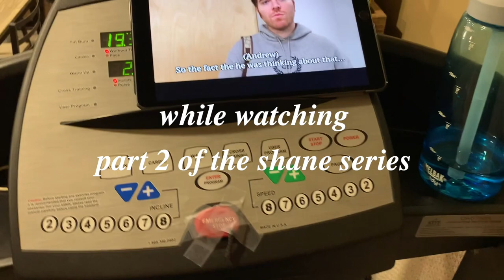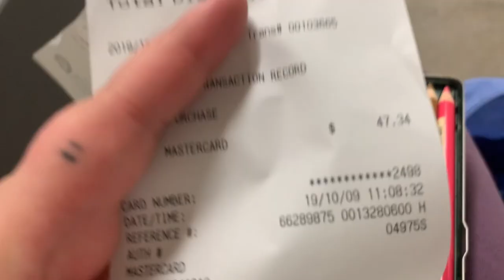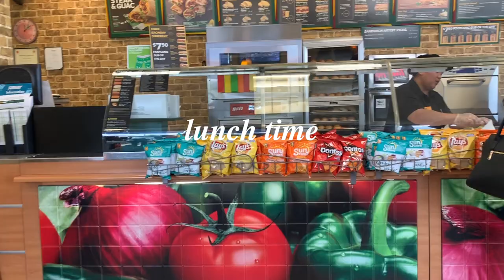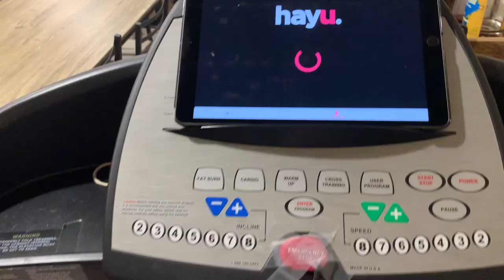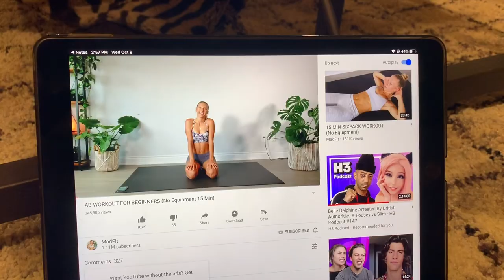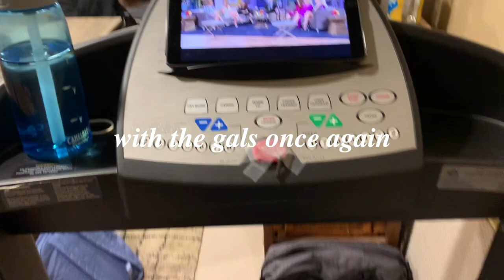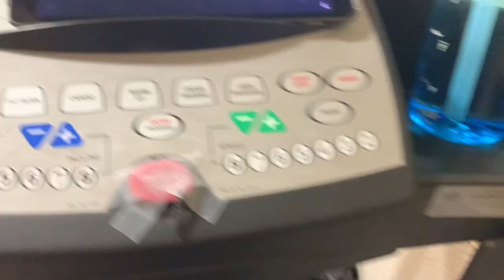College Week In My Life - Art Projects, Workout Routine and Spilled Coffees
♡ MY EQUIPMENT ♡
» Canon M50
» Rode VideoMicro Mic
» Manfrotto Mini Tripod
» Memory Card Organizer

☺ ABOUT ME ☺
I’m 22 (born in 1997)
I live in Canada
In my 2nd year of university
and i want to be a youtuber when I grow up

Swimming - San Fe
Daydream - San Fe
Space Pirate - Show Me That You Love Me

-khk 💓💓

~ extra tags ~
kelsey keller college week in my life hannah elise inspired